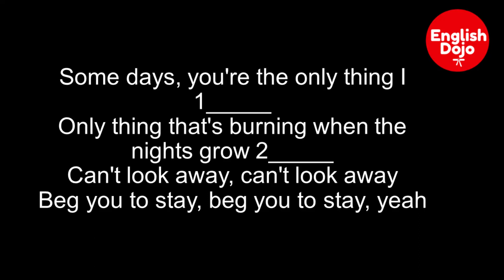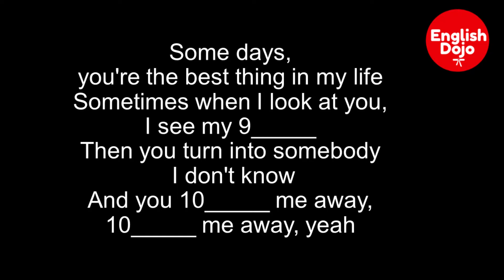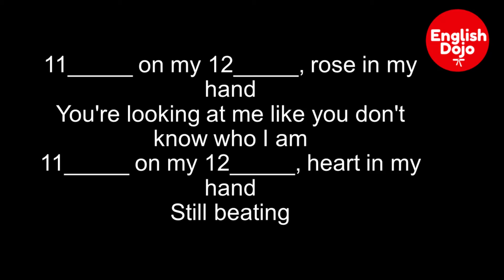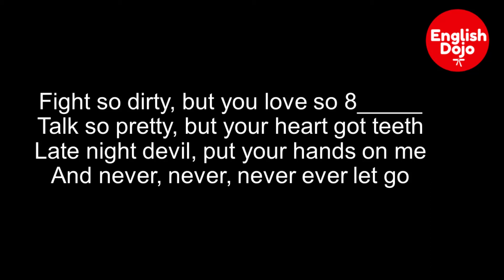Songclub! Teeth / 5 Seconds of Summer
Songs are a very effective way to learn English!
¡Aprender inglés con canciones en bastante efectivo!

Instructions:
1. Make a list from 1 to 12.
2. Fill in the blanks by listening to the song as many times as you need.
3. Check your answers (answer key in the end)

Instrucciones:
1. Has una lista del 1 -12.
2. Completa los espacios escuchando la canción las veces que sea necesario.
3. Checa tus respuestas (al final del video las encontrarás).

Answer Key:
1. Know
2. Cold
3. Stranger
4. Dead
5. Beg
6. Apologize
7. Butterflies
8. Sweet
9. Wife
10. Flood
11. Blood
12. Shirt

Más información
Escucha música sin anuncios con YouTube Premium
Canción: Teeth
Artista: 5 Seconds of Summer